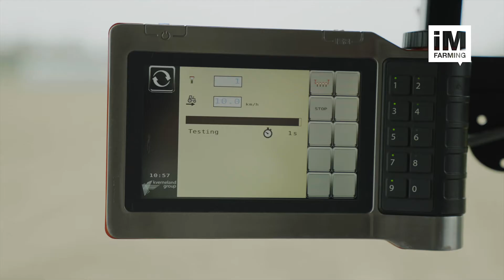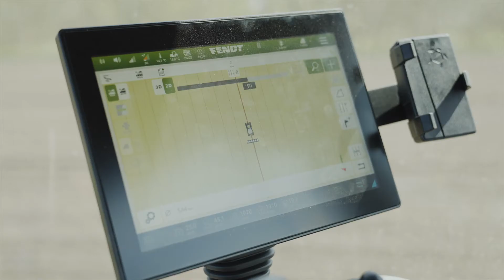Kverneland Optima V SX (ES)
Kverneland Optima V: Sembradora de precisión de chasis de ancho variable desde 2,70m hasta 4,80m. Con cuerpos de alta velocidad SX puede llegar hasta 18km/h de velocidad de trabajo. Para obtener la máxima eficiencia con la colocación de semillas más precisa. Para más información, visite: